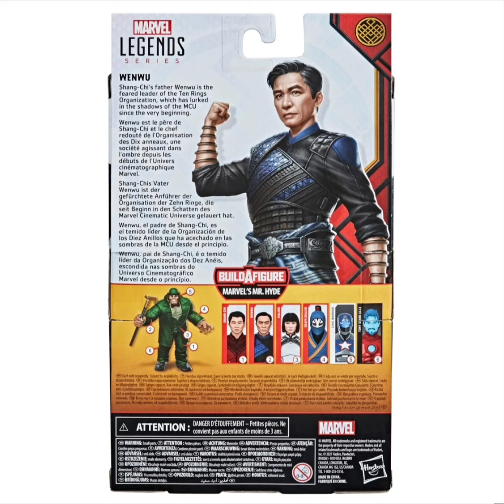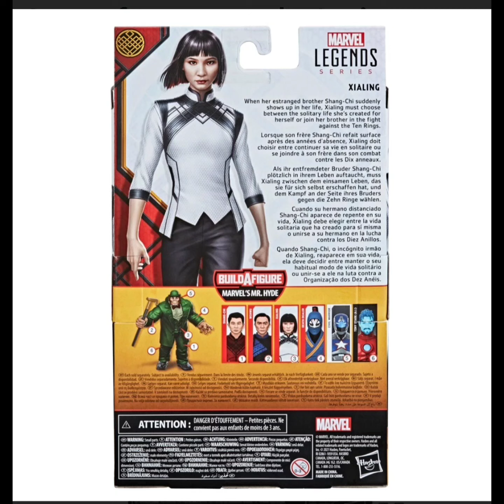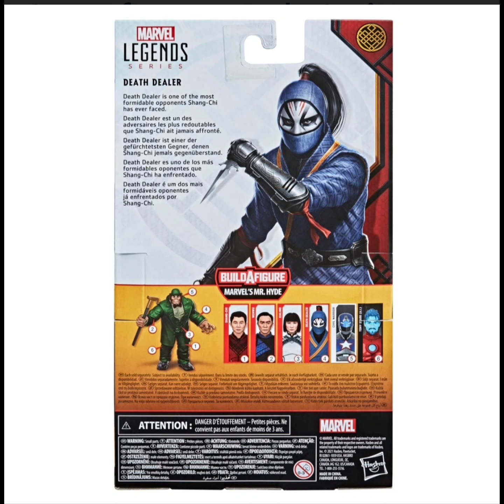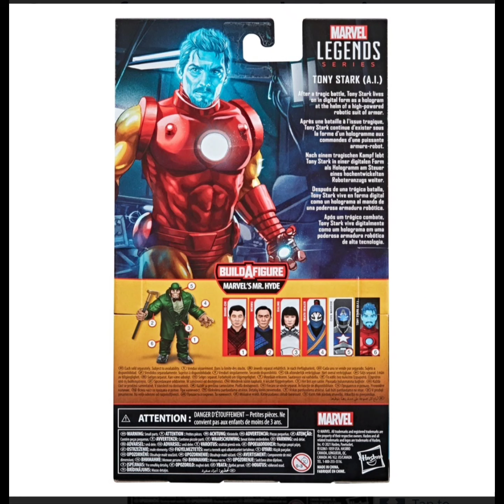Shang-Chi Marvel Legends 6-Inch Action Figures Wave 1 Case of 8 - Mr. Hyde Series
Shang-Chi, the Master of Kung Fu, now in 6-inch action figure form!Inspired by the Shang-Chi and the Legend of the Ten Rings film and beyond.Wave 1 case contains 8 individually packaged figures.Includes Shang-Chi, Wenwu, Xia Ling, Civil Warrior with Shield, Death Dealer, and Iron Man!Combine the included build-a-figure parts to construct Mr. Hyde!Inspired by the much-anticipated martial arts superhero film Shang-Chi and the Legend of the Ten Rings and beyond, these super-poseable 6-inch scale Marvel Legends action figures feature dynamic detailing spanning decades of Marvel adventures. And they all come with one or more special build-a-figure parts you can combine to construct the incredible Mr. Hyde figure!

This Shang-Chi Marvel Legends 6-Inch Action Figures Wave 1 Case of 8 - Mr. Hyde Series contains 8 individually packaged figures:
2x Shang-Chi
1x Wenwu
1x Xia Ling
1x Civil Warrior with Shield
1x Death Dealer
2x Iron Man